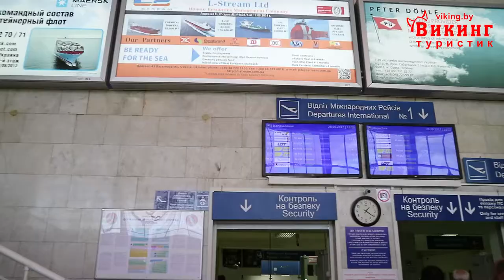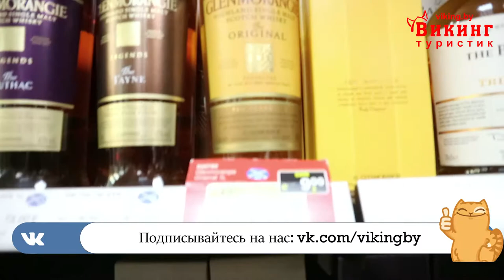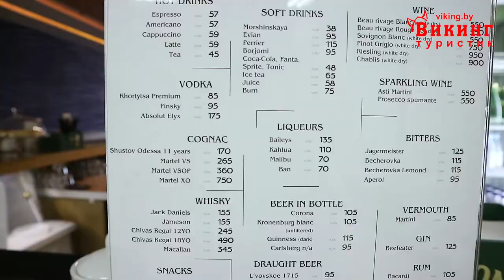Дорога в Грузию #3 Одесса. Международный аэропорт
Дорога в Грузию. Одесса. Международный аэропорт
В этом видео вы увидите обзор международного одесского аэропорта.